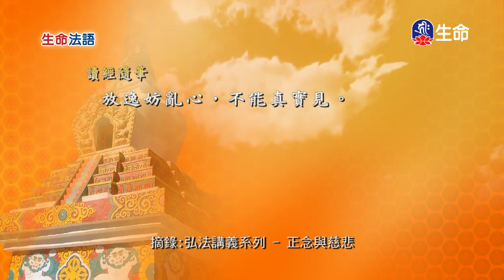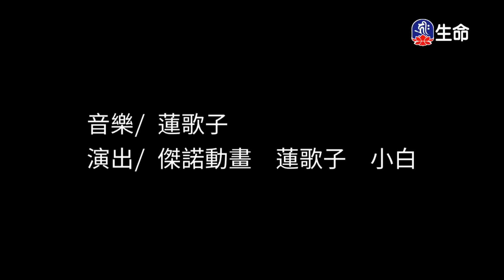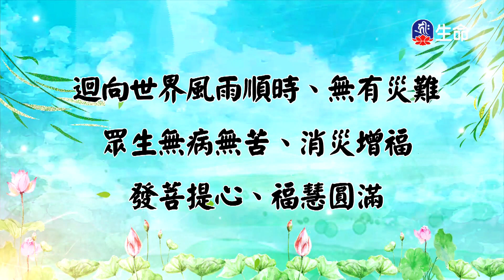生命法語(331)_生命法語(台語)_(lifetv_20221223_07:00)